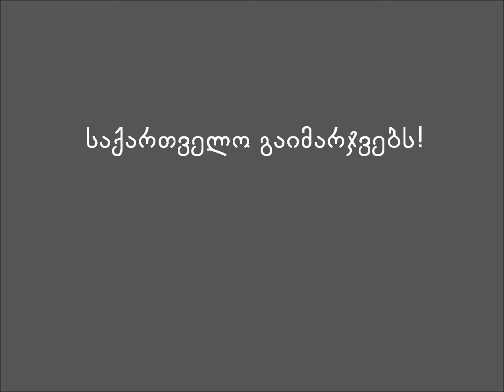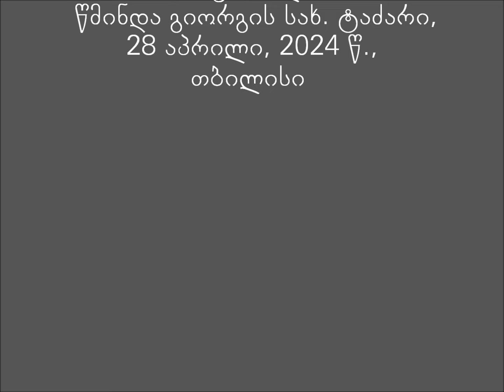Mama Aleksandre Bolkvadze - საქართველო გაიმარჯვებს!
საქართველო გაიმარჯვებს!
28 აპრილი, 2024 წ.